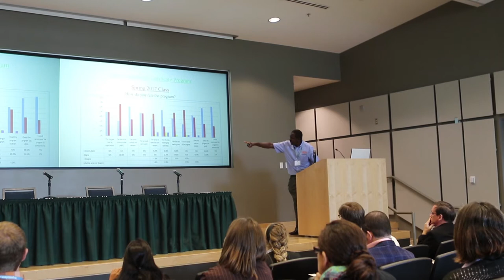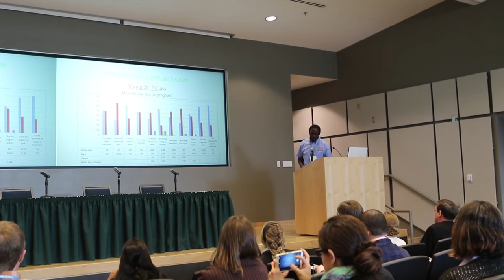Dr. Leonard Githinji Presentation on Sustainable Urban Agriculture Certificate Program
Dr. Githinji, a Cooperative Extension Horticulture Specialist, gives a presentation on his Sustainable Urban Agriculture Certificate Program held at Virginia State University in Petersburg, VA. To learn more about the program and learning about sustainable urban agriculture check out ext.vsu.edu

If you liked this video check out these other presenters from the Urban Agriculture Summit Conference:

The presentation was held at the Urban Agriculture Summit Conference in Fairfax, VA.